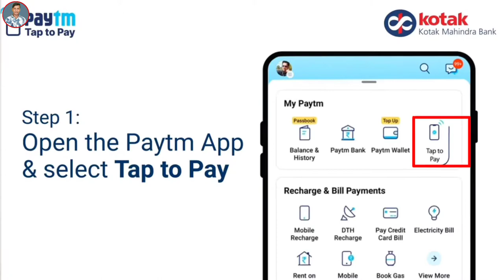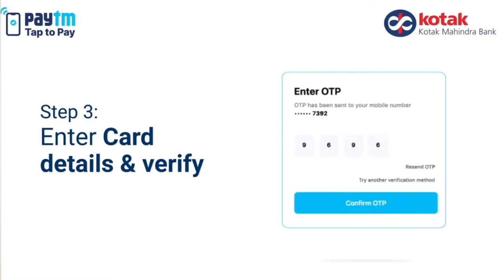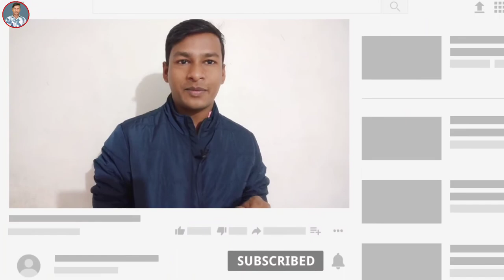Paytm New Update Tap to pay NFC Payment feature ! How to use NFC payment in paytm ! NFC paytm pay